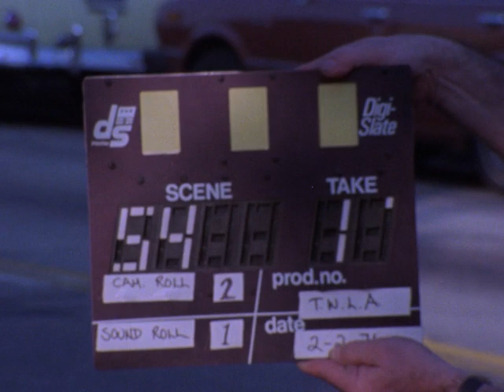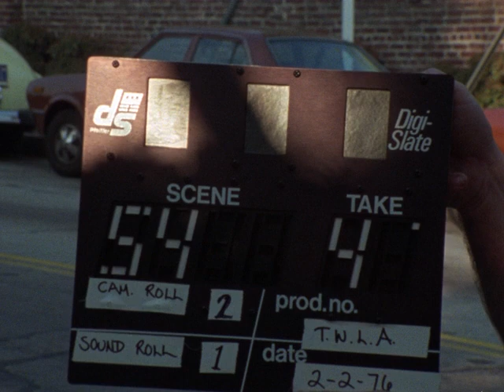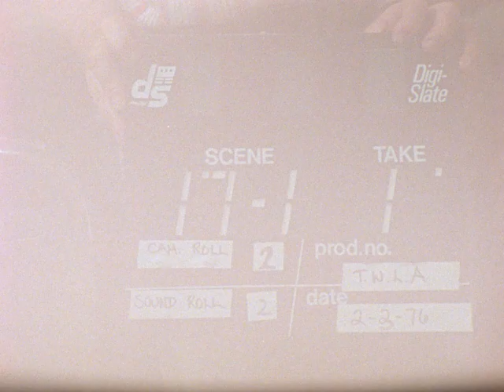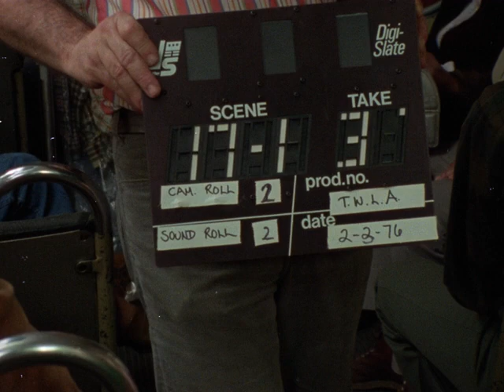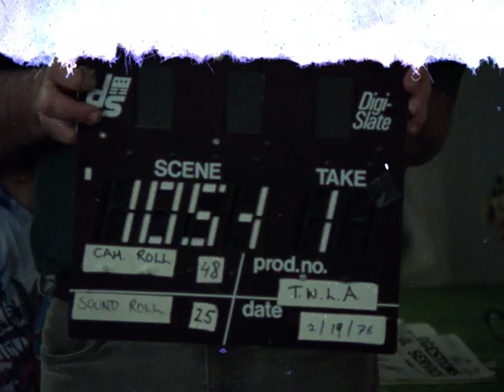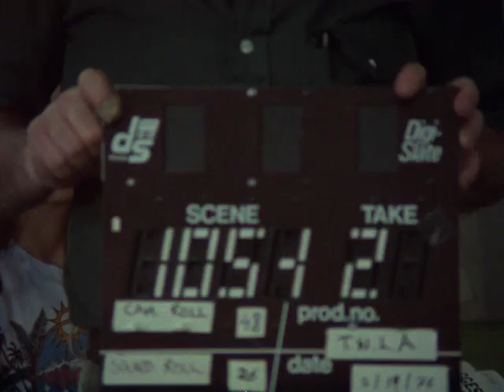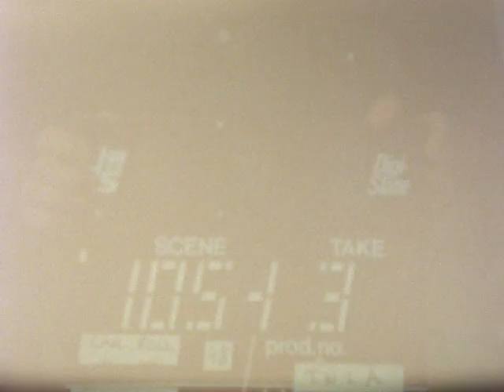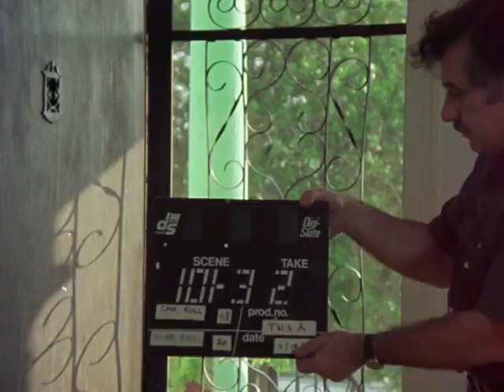Tom Wolfe's Los Angeles (Outtakes, Reel 2) (silent)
Description: Outtakes from the TV movie, "Tom Wolfe's Los Angeles" filmed in 1976 and aired on PBS in January 1977. Scenes on a bus and several takes of scripted scenes inside a house.

Note on can: "Fantasy Records"
Notes on leader:
"HEAD // 203-22C)  // PTV MOORE / Tom Wolf's LA-76 / 447651/
"HEAD |X| CAP //  J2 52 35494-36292"
"FOOT |X| CAP // 447651 // Tom Wolf's LA'76 // PTV // MOORE"
"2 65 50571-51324 //  PTV PROD (R2)  // TAIL //"
" L #10450 - PTV PROD (R2) -- PRINT |X| SYNC -- HEAD"

Subjects: Film and media art; 1970s; Cities

Source Collection: Prelinger Archives

Production Date: 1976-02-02; 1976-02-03; 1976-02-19

Release Date:

Geographical Location: Los Angeles, California; California; USA

Genre/Form: outtakes and trims, documentary

Element: negative

Color: color

Color Process: Eastman Color

Sound or Silent: silent

Film Soundtrack Type: mos

Edge Code: plus square

Frame Rate: 24 fps